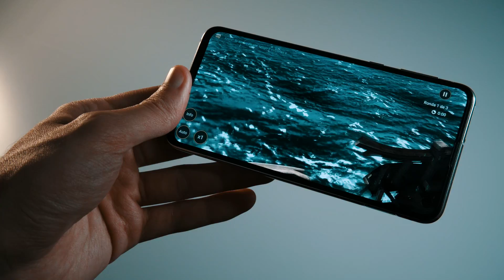Armas eliminadas de GTA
Instala Raid gratis ✅ ANDROID ✅ IOS Comienza con 💰50K Plata y obtén un Campeón épico gratis 💥 el día 7 del programa "Recompensas de Jugador Nuevo".

En este vídeo hacemos un recorrido por 7 armas que fueron eliminadas de los juegos Grand Theft Auto. Es difícil saber por qué, pero no pasaron el corte. Lo que es seguro es que algunas de ellas nos habría encantado probarlas, por no decir todas! En este primer capítulo hemos visto:

-Pistola de clavos (GTA VC)
-Almadena o mazo (GTA IV)

-Taser (GTA VC)
-Skateboard (GTA SA)
-Mina (GTA III)

-Lanzallamas (GTA V)

TE RECOMIENDO QUE VEAS:

☛ (O pásate por el canal para más contenido Rockstar)

SÍGUEME!

Killazspain es un canal dedicado a la serie Grand Theft Auto así como el resto de juegos de Rockstar (Red Dead Redemption, Bully...)

Aquí puedes encontrar vídeos de misterios de GTA, noticias de GTA, easter eggs de GTA y decenas de series sobre vehículos raros de GTA, curiosidades de GTA y muchas más! En el canal predomina GTA V, pero aquí aparecen todos los videojuegos de la saga GTA 3d (GTA III, GTA Vice City, GTA San Andreas, GTA Liberty City Stories, GTA Vice City Stories, GTA Chinatown Wars, GTA IV, The Lost and Damned y The Ballad of Gay Tony)

★ ¿Interesado en saber cuál será el próximo DLC de GTA Online?
• Atento al canal

★ ¿Te gustaría estar informado de todos los rumores y pistas del próximo GTA 6?